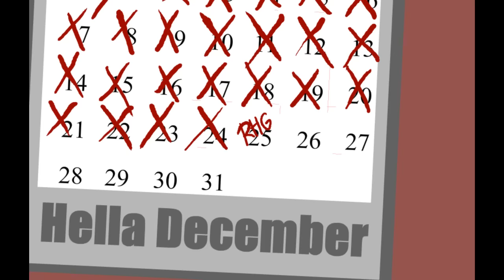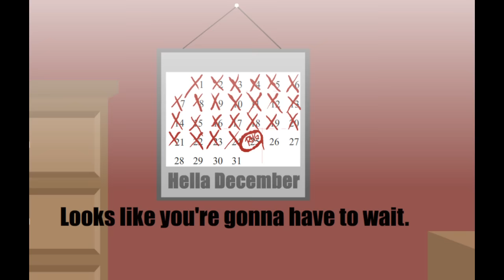Chuck vs Alfa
An untimely bank robbery interrupts Chuck and FL's RHG battle. Will they put aside their battle to fight the forces of evil?